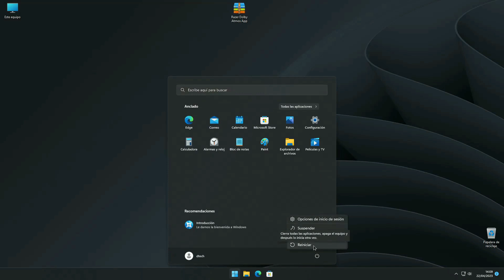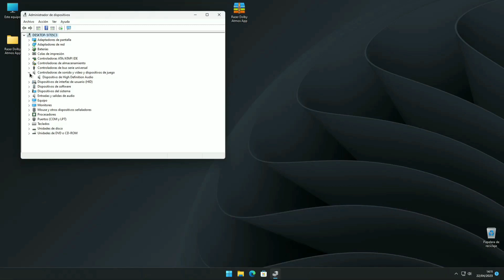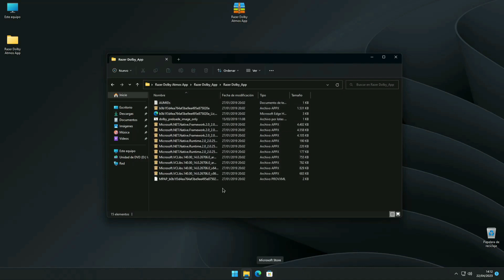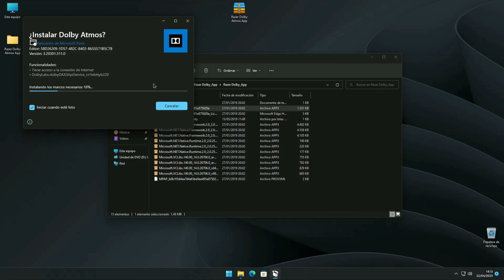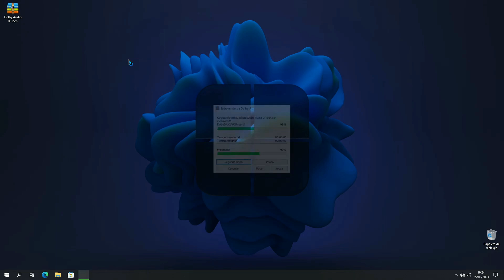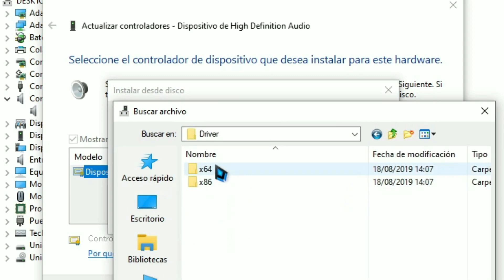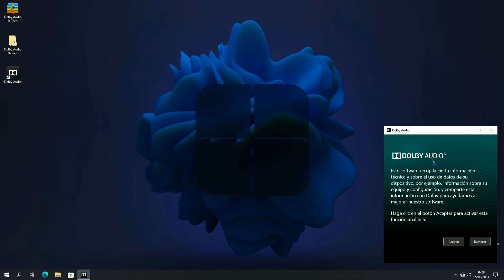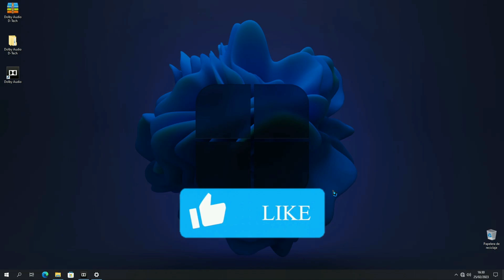🔊 SOLO USA ESTO!!! para Mejorar el Audio de tu PC (GARANTIZADO) 🤯 usb windows I D-TECH USB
Como mejorar el audio de tu pc con unos sencillos pasos que te permitirán tener un audio con más calidad, más nitido ya sea en Windows 10, Windows 11 o el sistema que uses.